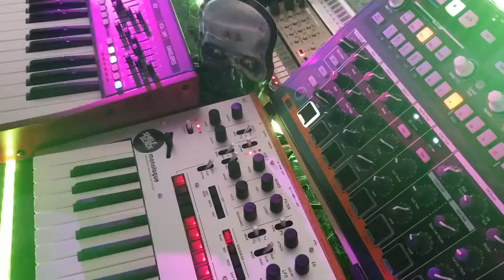Escape Rooms - Shelfblack - Korg Monologue Synthesizer Jam